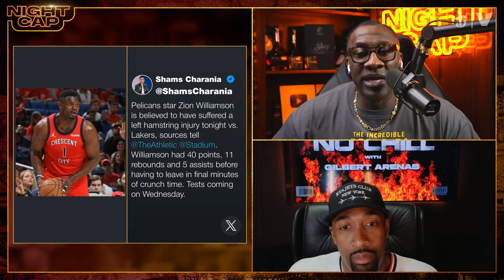Unc & Gil react to NBA Play-In: LeBron leads Lakers over Pelicans, Warriors vs. Kings | Nightcap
Shannon Sharpe and Gilbert Arenas react to LeBron James putting up 23/9/9 to lead the Los Angeles Lakers over Zion Williamson and the New Orleans Pelicans in the NBA Play-In Tournament to set up a first round matchup with Nikola Jokic and the Denver Nuggets, Steph Curry and the Golden State Warriors taking on Domantas Sabonis and the Sacramento Kings, Shannon getting pushback for his take on the No. 1 seed Oklahoma City Thunder, Kawhi Leonard joining Team USA's roster for the 2024 Paris Olympics, and much more!

00:00 Start
01:20 Introduction
03:40 Lakers win
21:00 Kings beat Warriors
33:30 Unc responds to criticism of his Thunder take
39:25 LeBron talks about never winning DPOY
48:50 Gil thinks Team USA will win Gold
52:50 Clippers pay for fans’ concessions
55:15 Blake Griffin retires
1:02:00 Q and Ayyyyy

ABOUT NIGHTCAP:
No more waiting until morning. Nightcap is the new nighttime sports talk destination with legends Shannon Sharpe, Chad “Ochocinco” Johnson, and Gilbert Arenas. Hang out with Unc, Ocho, and Gil as they give their unfiltered takes on the latest headlines from the NFL, NBA, and college football, and give their instant reactions to the biggest games moments after they end.